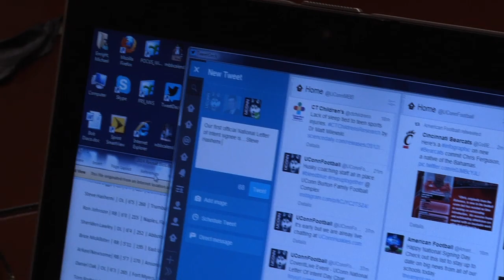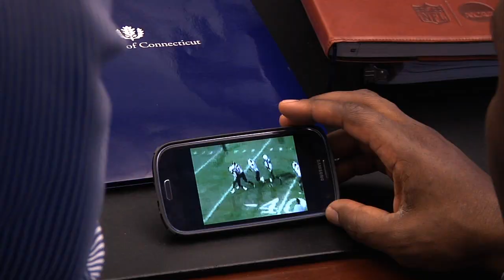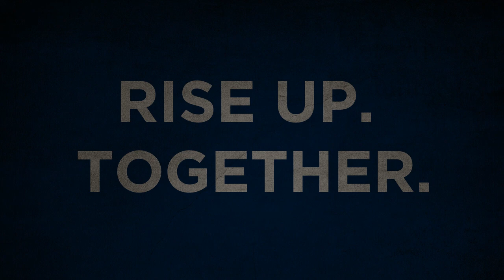Inside UConn Football Signing Day: Part 6